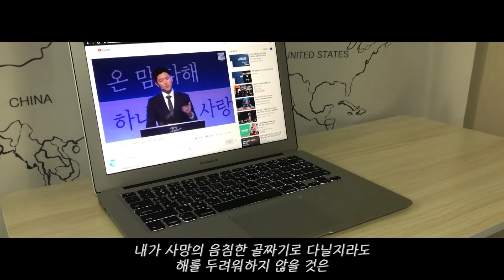“나는 예수님이 좋아요 " 2020년 5월 3일 온누리교회 J4U 청년부 주일 예배 설교 이준인 목사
- 제목 : 나는 예수님이 좋아요